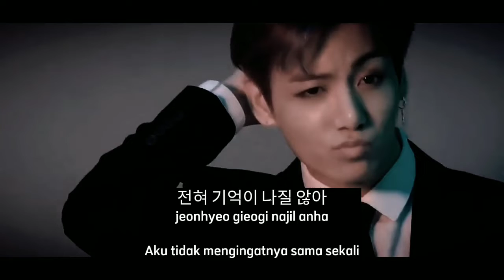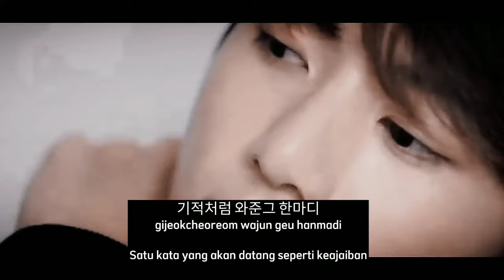JUNGKOOK & SUGA (BTS) – STAY ALIVE (Lyrics)